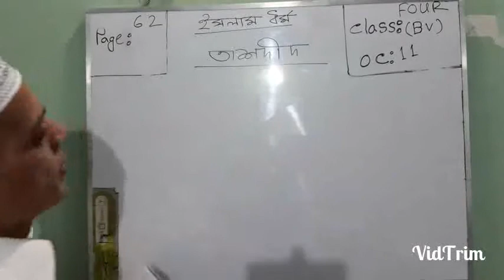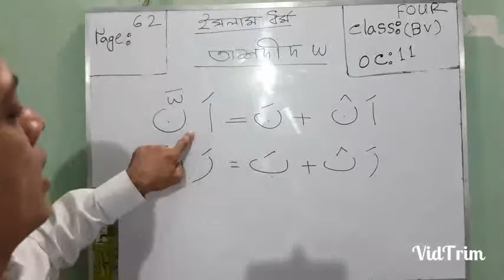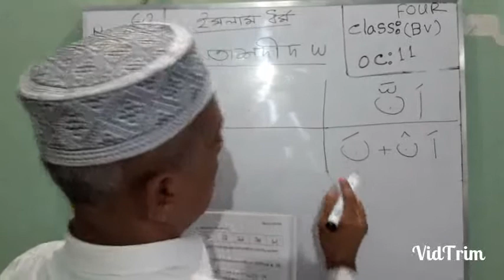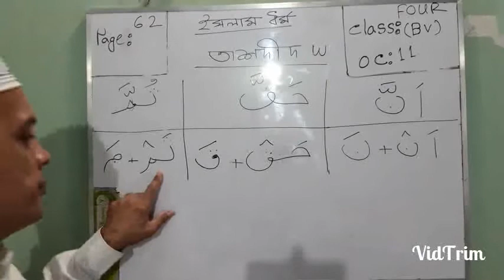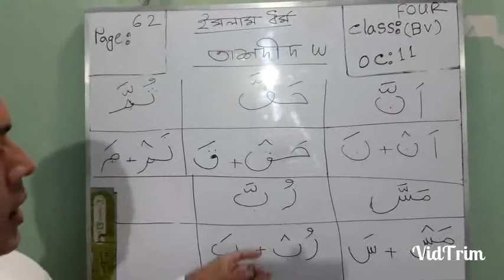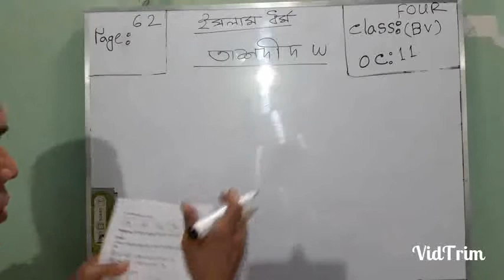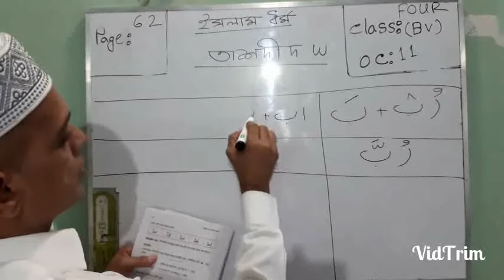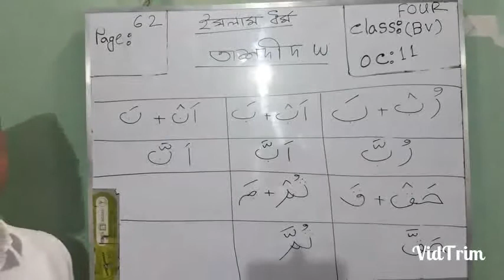Four BV Islam OC-11